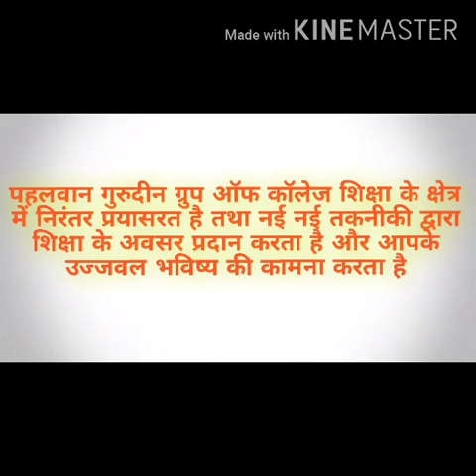कौटिल्य के बारे में अध्ययन